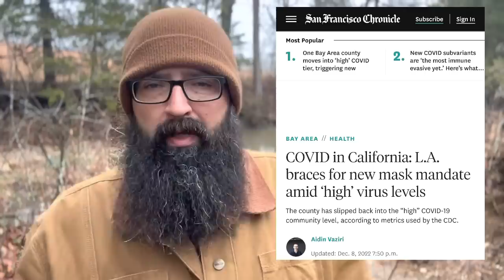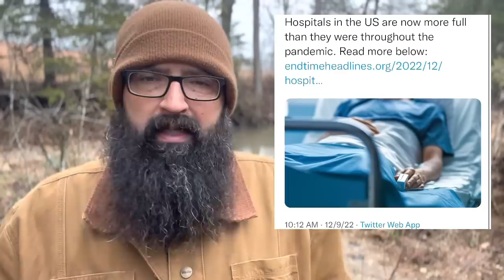With Illnesses on the Rise, Prepare for a Panic!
Here is where I buy gold and silver online.

Sign up for our free newsletter!

Here is some of the best Natural Supplements on the Market!